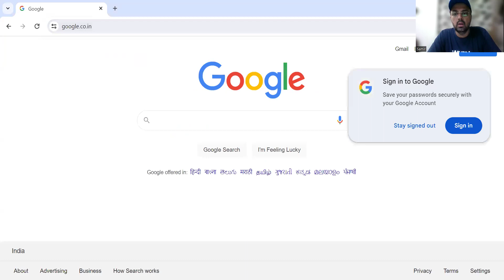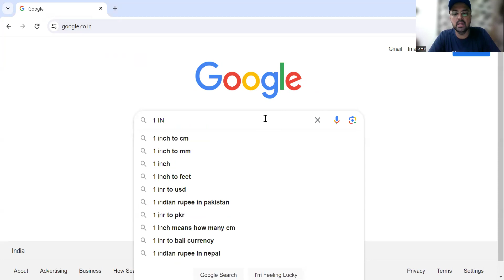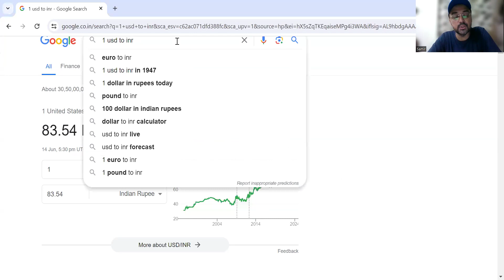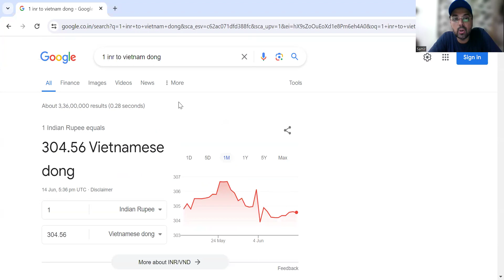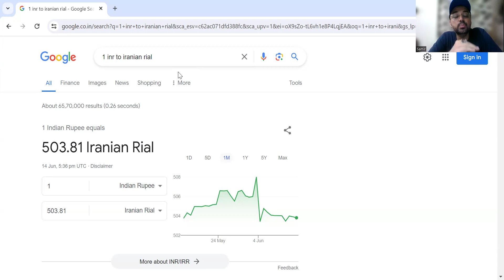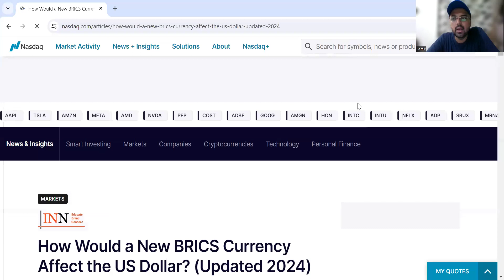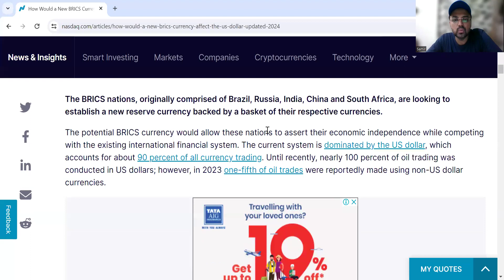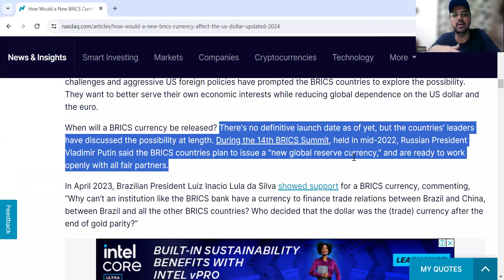Day 5 of 100: Markets and Modi ka Parivaar | Saudi Arabia DROPS US Dollar | NEET Exams